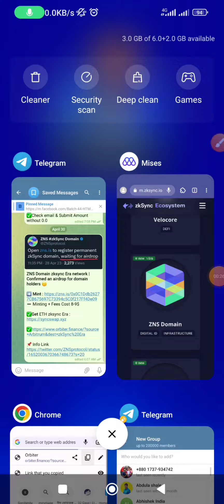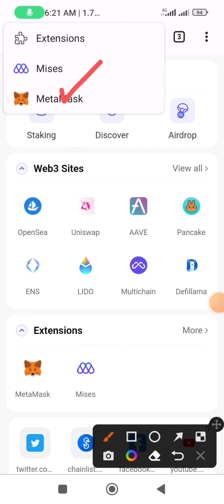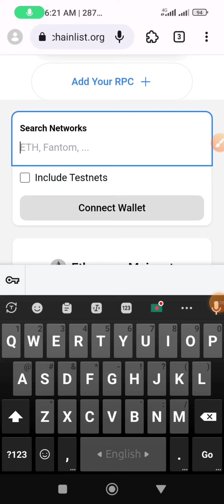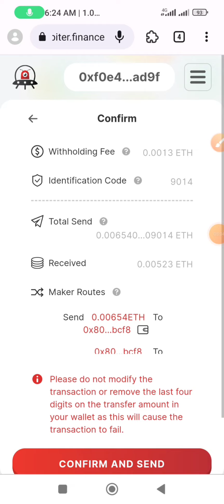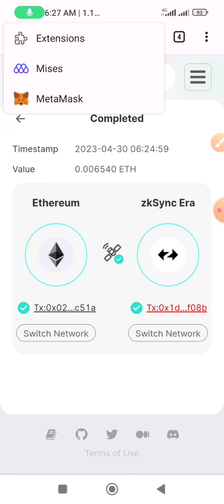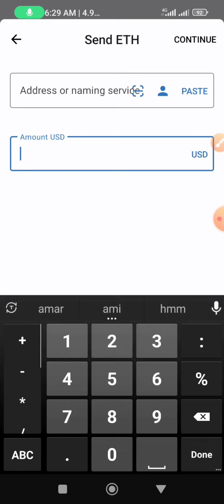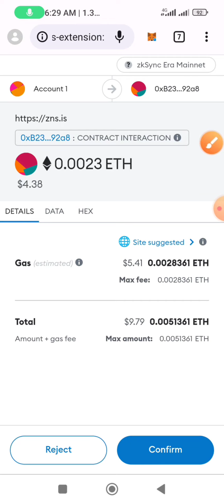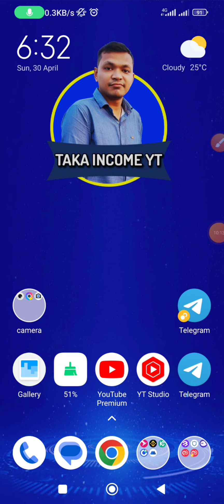ZNS Domain zksync Era network | Confirmed Airdrop !! 100$-500$ Profit | Get ZNS Token Airdrop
📱Video জন্য বসে থাকবেন না | সকল প্রকার New Airdrop/Limited Offers/Payment Update/ Payment Proofs সর্ব প্রথম Telegram Channel Share করি তাই সবাই Telegram Join করুন।

⭕⭕Note: Airdrop Update মিস করলে কখনো Airdrop থেকে পেমেন্ট পাবেন না।⭕⭕